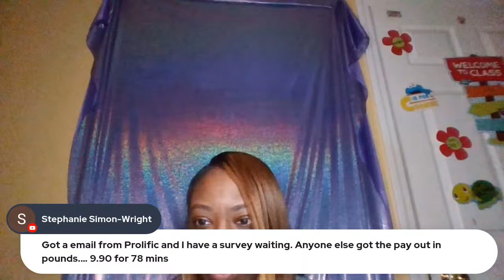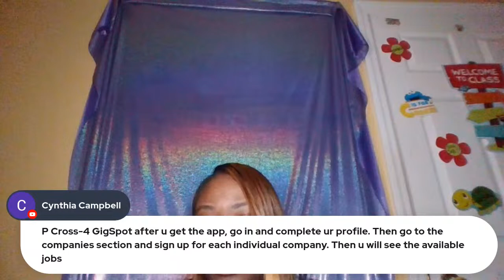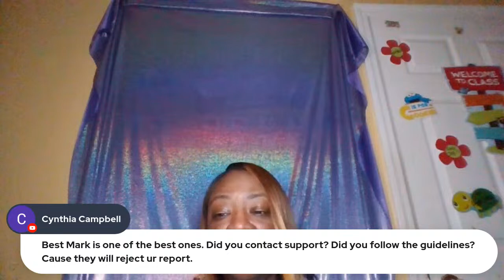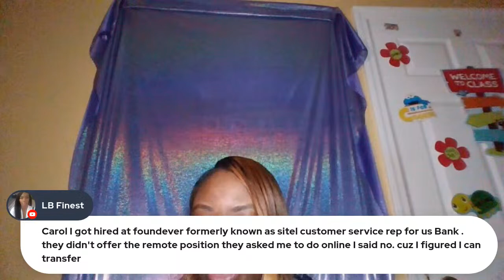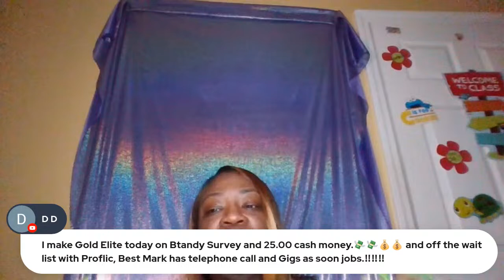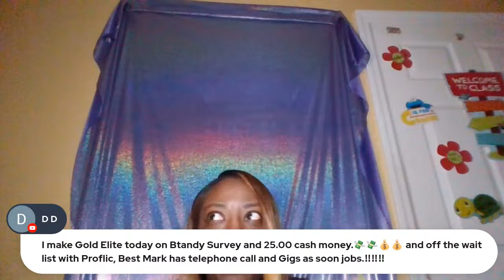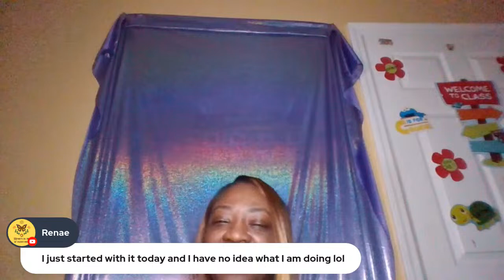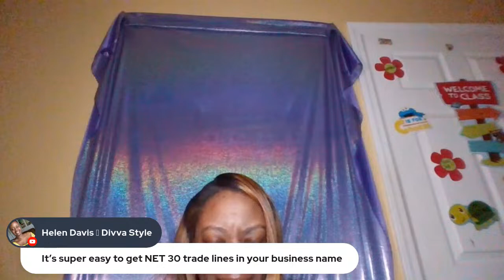Unusual & Easy Side Hustle! Make Thousands A Month Renting Out Your Space! Get Started Today!